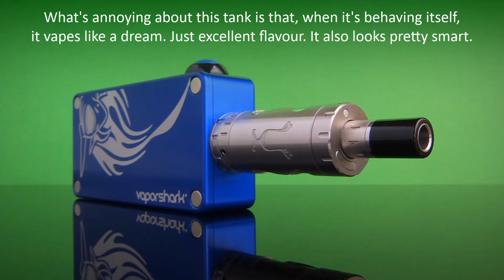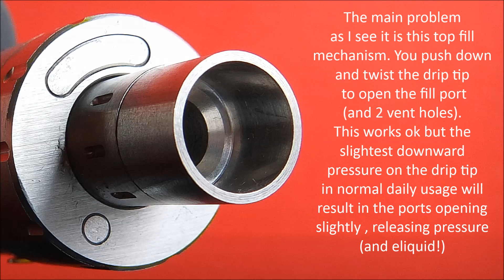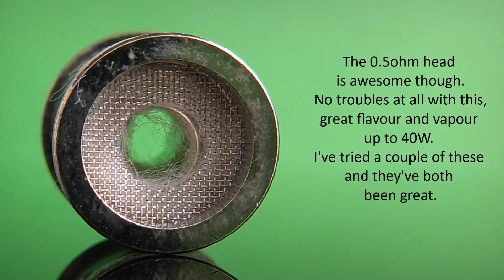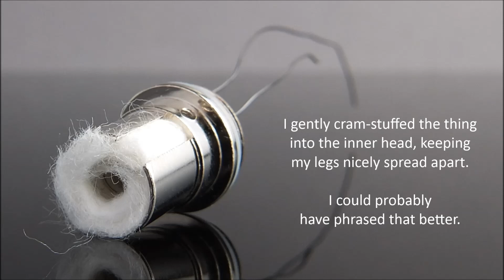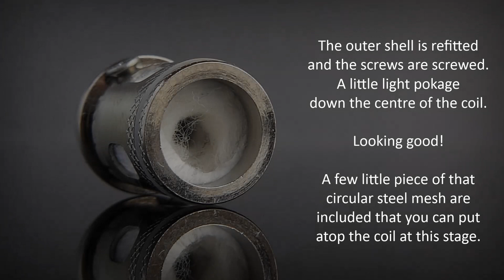The Landmark Tank from Kaees - HD Slideshow Review + RBA Build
Hi Everyone , just a few pics of a new sub-ohm tank - this once comes with a rebuildable vertical coil as standard which is pretty good. Other things are not so good.